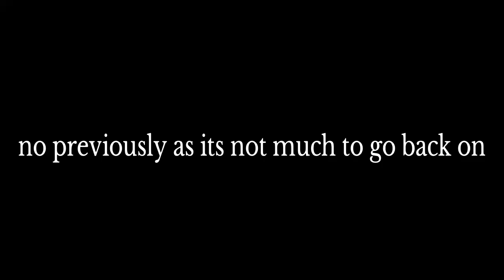Pokemon platinum Playthrough part 16 meeting Cynthia